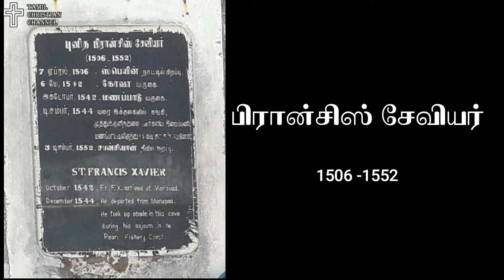St Francis Xavier/ Missionaries Story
புனித பிரான்சிஸ்  சேவியர்
அவர்களின் சுருக்கமான வாழ்க்கை வரலாறு